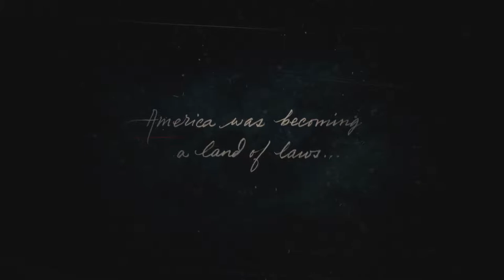Red Dead Redemption 2 Walkthrough - Episode 01 - Intro / FIRST HOUR of Gameplay (No Commentary)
Red Dead Redemption 2 Walkthrough - Episode 01

Episode #01 in a walkthrough of Red Dead Redemption 2, hope you enjoy. Please leave any feedback in the comments section below.

Timestamps:
- Chapter I: Colter - 02:50
- Enter, Pursued by a Memory - 25:22
- The Aftermath of Genesis - 41:20